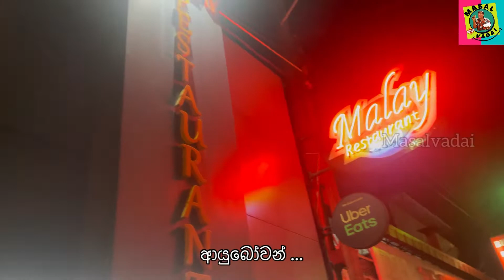Ultra Pro “Hot Butter Prawn” | Malay Restaurant | Masalvadai The Vlogger | Sinhala & Tamil | Review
Malay Restaurant